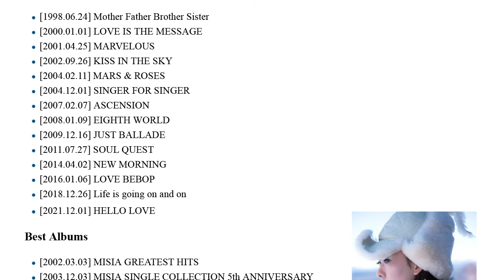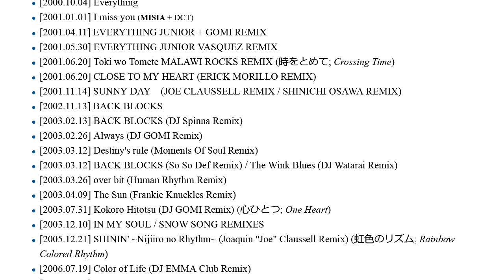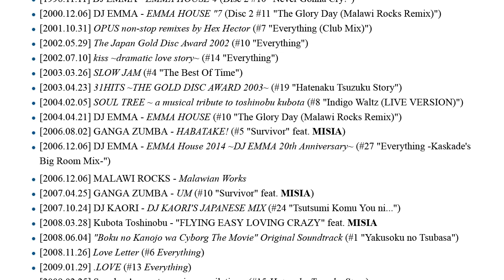MISIA - Her Music Biography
This video is about music biography of MISIA since she was first spotted at BMG Japan Audion in 1997.

The video contains some short clips of her videos and songs to give a better picture about her music career.